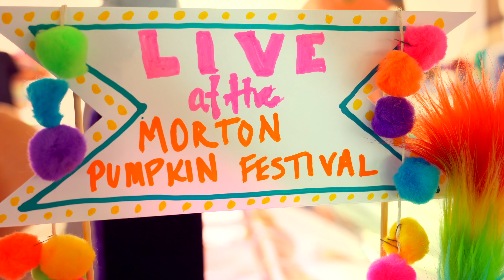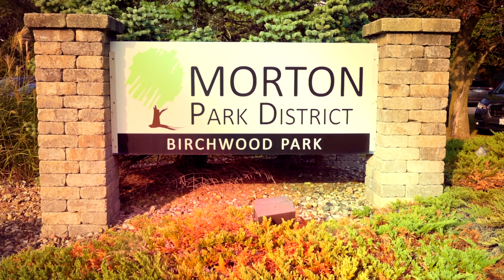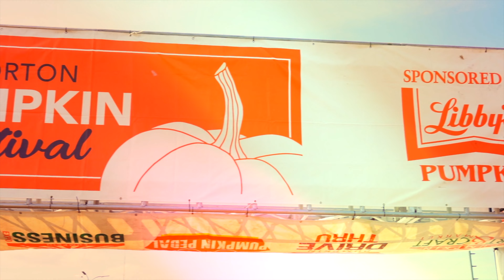2022 Pumpkin Festival Highlight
Produced by: @TotallyKreativeVideo